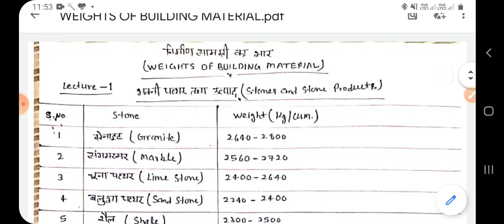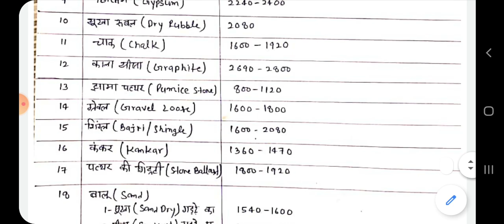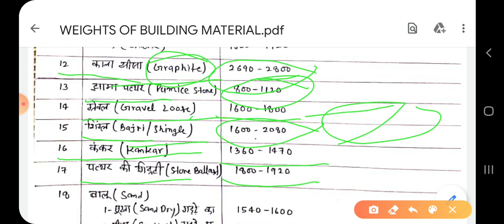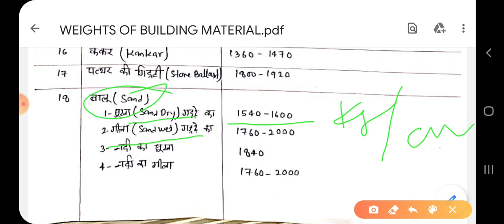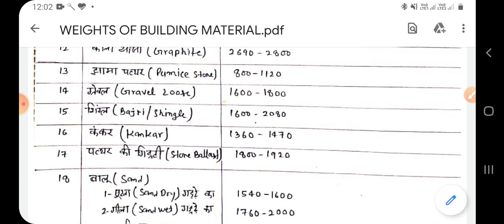CIVIL ENGINEERING, ALL COMPETITIVE EXAMS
WEIGHTS OF BUILDING MATERIAL-, LECTURE-1, STONES AND STONE PRODUCTS, BY S.K.PRABHAKAR SIR

ALSO PDF AVAILABLE
SATISH KUMAR PRABHAKAR
All engineering material for civil engineering students